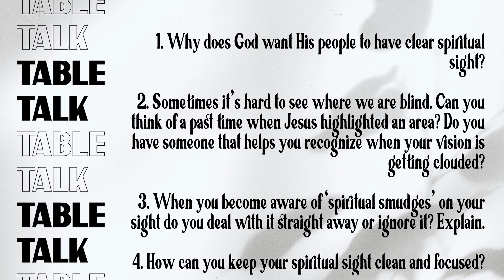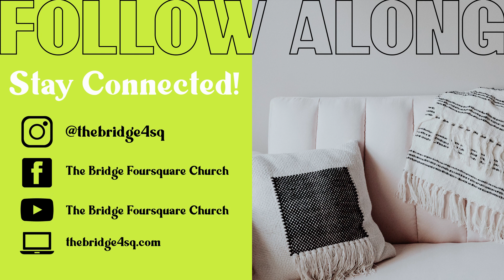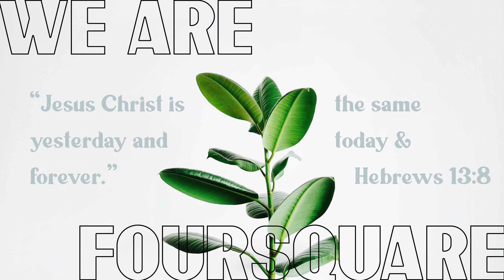BRIDGE ONLINE | January 17th, 2021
Happy Sunday! Grab your Bible and Table Talk notes page and join us as Pastor Teresa continues our new 2021 series, FREEDOM. It’s gonna be a GREAT service.

We pray you are blessed by our service, share with a friend!

Facebook: The Bridge Foursquare Church
Youtube: The Bridge Foursquare Church

This channel and I do not claim any right over any of the songs played in this video.

Songs contained in announcement loops

Another In the Fire, Hillsong Worship
Be Still, Hillsong Worship
AShamaluevMusic